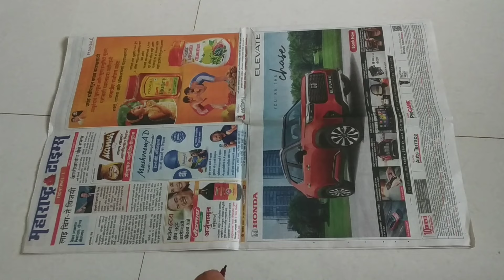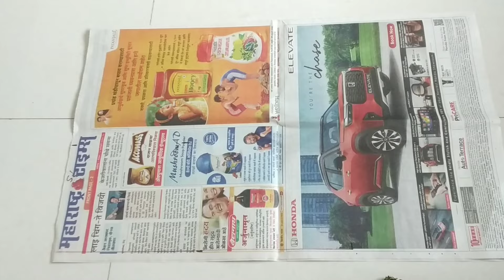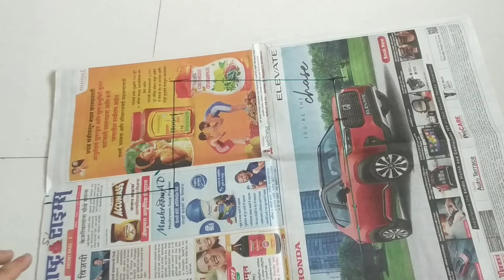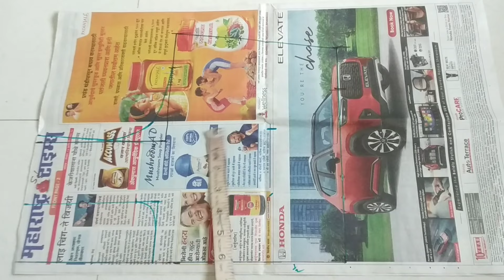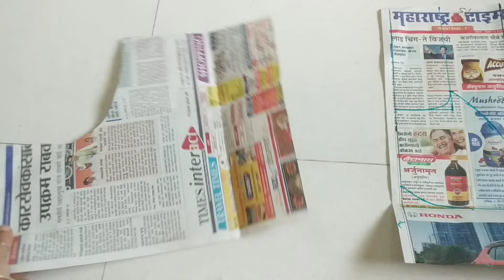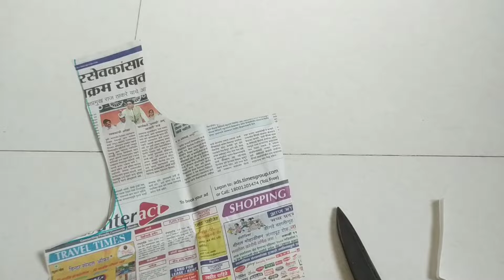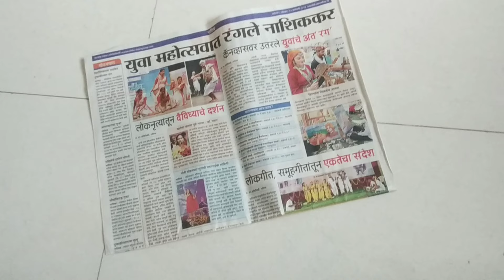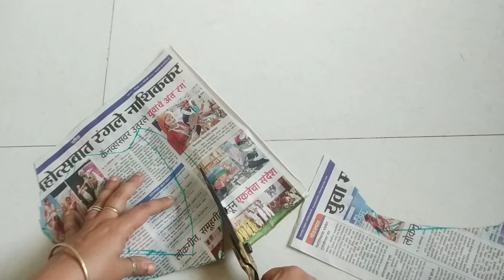how to make easy Katori blouse paper pattern with blouse cutting for beginners Rani G Tutorials